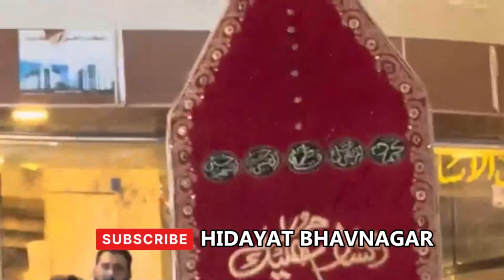8th Muharram | Jhula Janab E Ali Asgarع | mirhasanmirnohay | 1445/2023 | Karbala, Iraq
"𝗛𝗨𝗦𝗦𝗔𝗜𝗡𝗜 𝗖𝗛𝗔𝗡𝗡𝗘𝗟"

BANK DETAILS :-
BANK NAME: IDFC BANK
A/C NAME: HIDAYAT TRUST BHAVNAGAR
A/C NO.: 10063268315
IFSC CODE: IDFB0042622
BRANCH ADDRESS: WAGHAWADI ROAD, BHAVNAGAR - 364001 (GUJARAT)
A/C TYPE : CURRENT ACCOUNT

All Rights are reserved with HIDAYAT BHAVNAGAR, We don't allow anyone to upload or use our content on any Website or Social Media platforms without our permission.